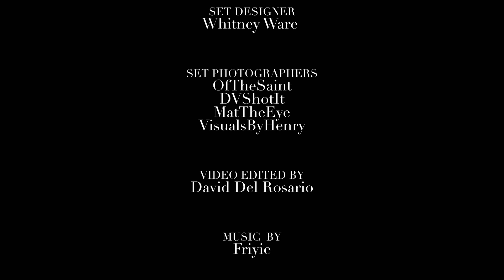Friyie - Brainless (Official Video)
NowPlaying Friyie "Brainless" Official Video.

Produced by Godflow

Music video by Friyie performing Brainless